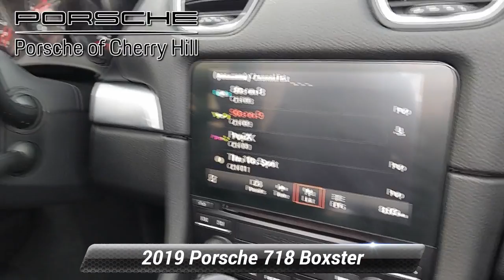Certified 2019 Porsche 718 Boxster , Cherry Hill, NJ P48983A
Text KS211010 to 96300 We have the best prices on all Porsche models..Recent Arrival! Low miles! **PORSCHE CERTIFIED** CARFAX One-Owner. Clean CARFAX. 2019 Porsche 718 Boxster Black 22/29 City/Highway MPG.Awards:* 2019 KBB.com Brand Image Awards * 2019 KBB.com Best Resale Value AwardsAt Cherry Hill Imports you can buy and finance with confidence. We will provide you with an excellent buying experience you will brag to your friends about. We buy cars, all years makes and models.

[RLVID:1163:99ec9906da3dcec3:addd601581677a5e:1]